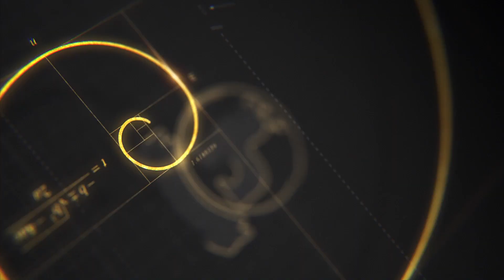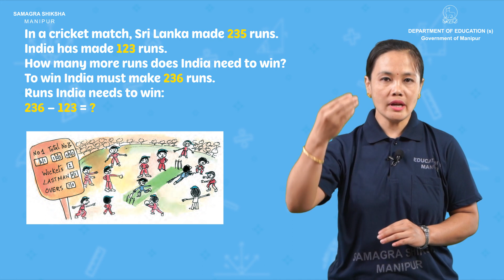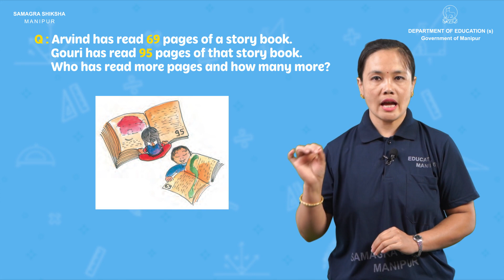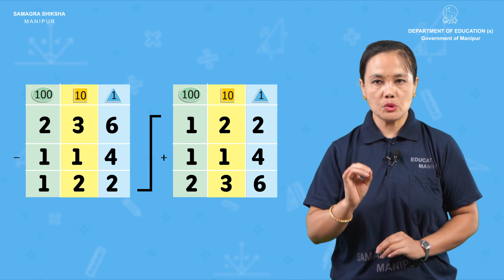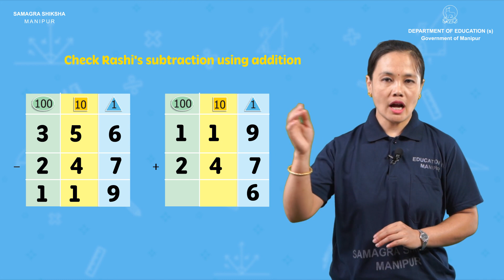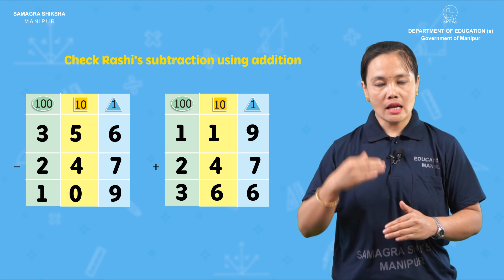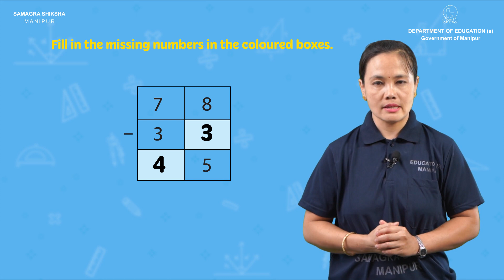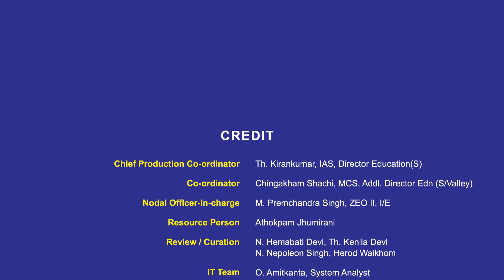Class III Mathematics Lesson 6: Fun with Give and take (Part 1 of 2)